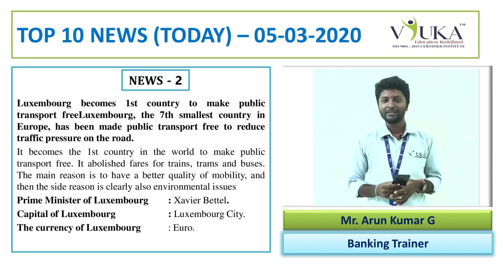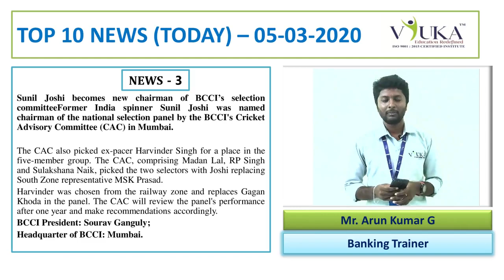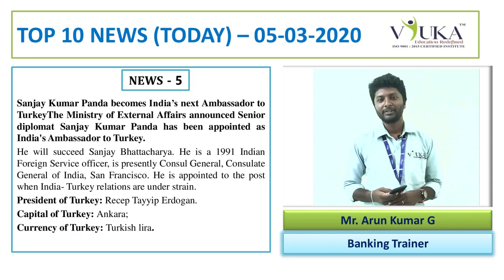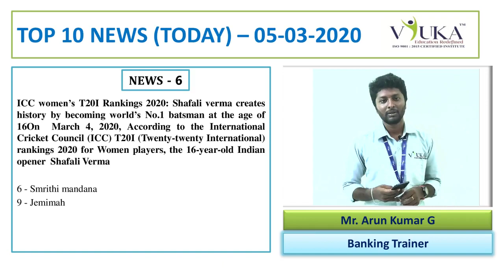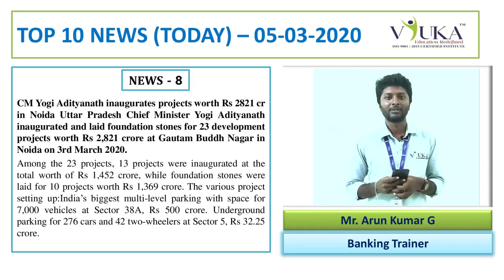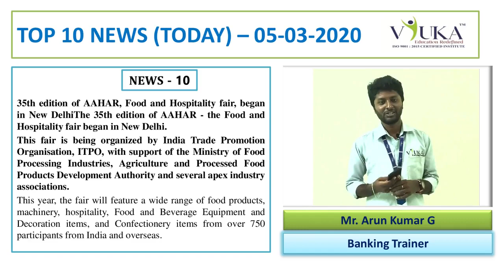Vyuka`s Top 10 News (05.03.2020)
Daily Current Affairs update for Banking, SSC, and TNPSC